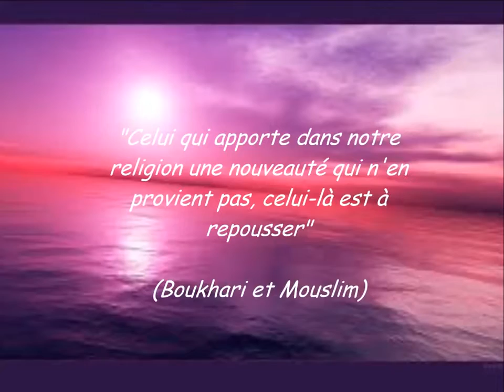hadith 5 l'innovation arabe ST FR